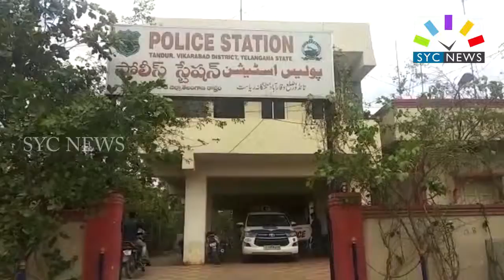పోయింది అనుకున్న బంగారం తిరిగొచ్చింది!! || GOLD CHAIN TRACED || SYC NEWS